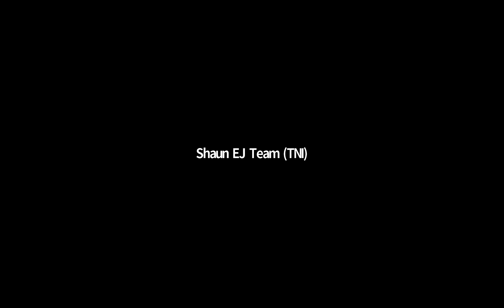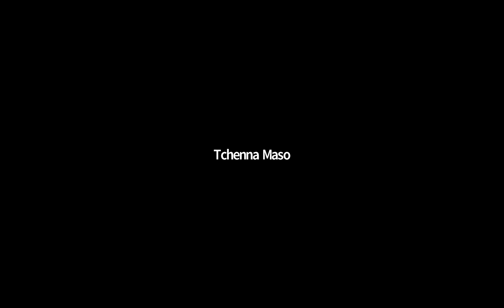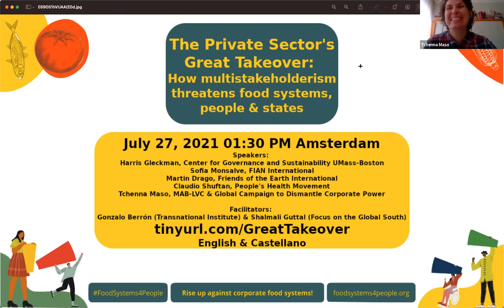The Private Sector's Great Takeover: How multistakeholderism threatens food systems, people & states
As part of the People’s Counter-Mobilization to Transform Corporate Food Systems, this round table on how “multistakeholderism” is not a solution to global governance nor food systems and why we need a more democratic and participatory multilateralism that benefits people and not corporations was co-organised by FIAN International, Focus on the Global South, Friends of the Earth International, the Global Campaign to Dismantle Corporate Power, The Peoples' Health Movement, and the Transnational Institute.

With the participation of Sofia Monsalve, FIAN International, Martin Drago, Friends of the Earth International, Claudio Shuftan, Peoples' Health Movement, Tchenna Maso, MAB-LVC & Global Campaign to dismantle Corporate Power and Harris Gleckman, UMass-Boston, facilitated by Shalmali Guttal (Focus on the Global South) and Gonzalo Berrón (Transnational Institute).